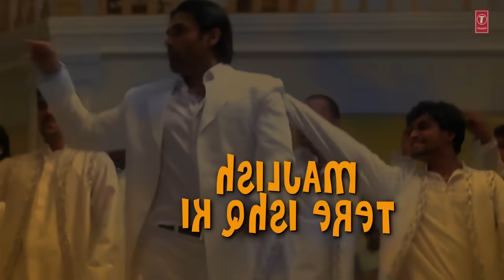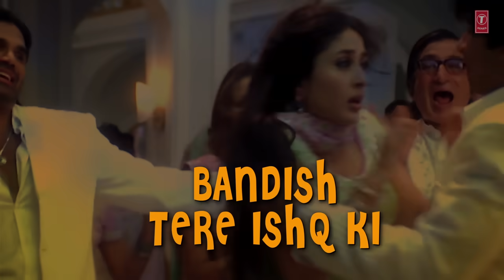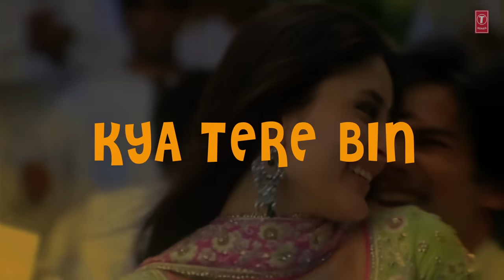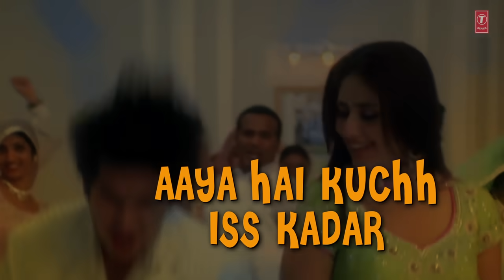"Dil Vich Lagya Ve" Lyrical Video Song | Chup Chup Ke | Himesh Reshammiya | Shahid Kapoor, Kareena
Presenting "Dil Vich Lagya" lyrical video in the voice of Sonu Nigam, Kunal Ganjawala, Akruti Kakkar from Hindi movie "Chup Chup Ke" starring Shahid Kapoor, Kareena Kapoor, Neha Dhupia, Om Puri, Sunil Shetty, Shakti Kapoor, Rajpal Yadav on T-Series Bollywood Classics.

Song : Dil Vich Lagya
Movie : Chup Chup Ke
Star cast : Shahid Kapoor, Kareena Kapoor, Neha Dhupia, Om Puri, Sunil Shetty, Shakti Kapoor, Rajpal Yadav
Singer : Sonu Nigam, Kunal Ganjawala, Akruti Kakkar
Music Director : Himesh Reshammiya
Lyricst : Sameer
Music Label : T-Series